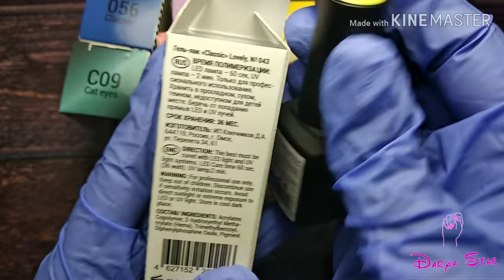ТМ LOVELY #2. Морской пейзаж гель лаками.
Продукция LOVELY

Полезная информация

- Продукция MAX nails Профиль в Инстаграм @max.nails

- гель лаки Only French: Промо-код на скидку 10% "608-563" или по ссылке (Просто в комментариях при заказе не забудьте его указать.)
или @delaro_professional

Скидка на ГЛ -1 $: акриловую пудру 60 г, полигель - 2 $ по промо-коду «Darya Star» укажите его в комментарии при заказе

- Мебель маникюр (Подставка под руку, столы) и инстаграм @mebel_manikur Скидка 10% по купону «ДАШУСТИК» (мой стол приобретен тут)